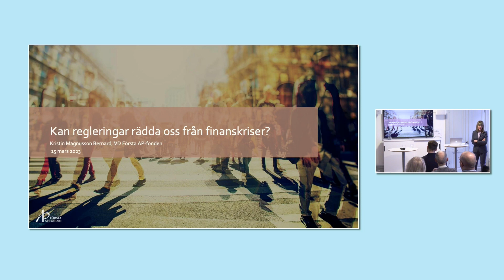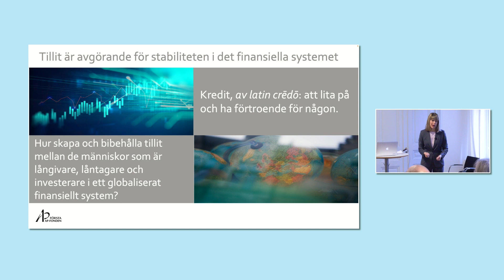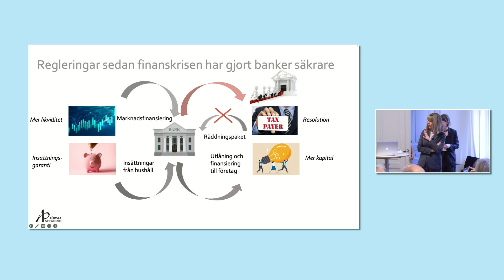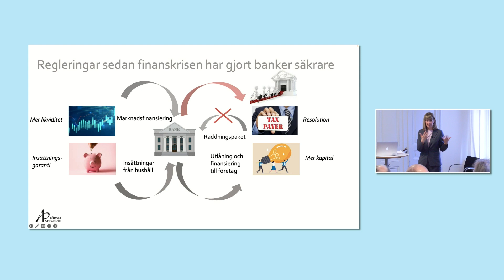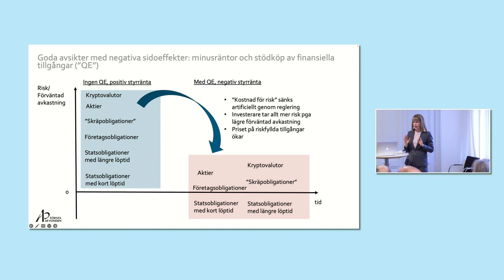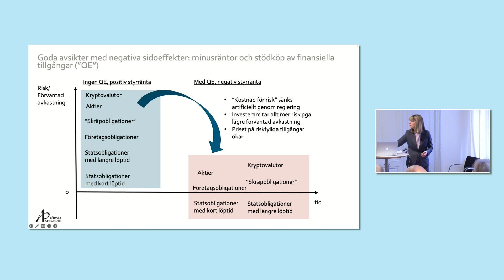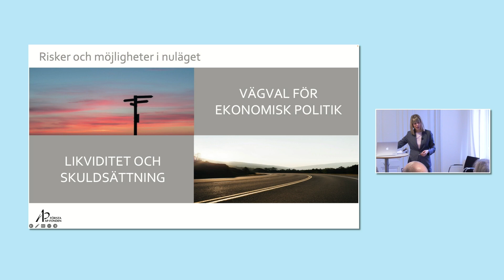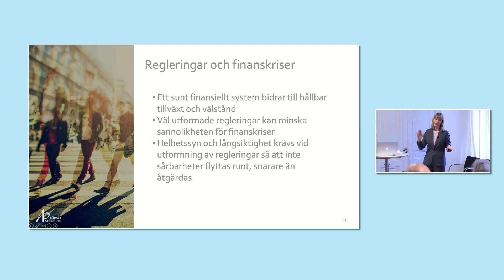Kan regleringar rädda oss från finanskriser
Inflation och krig i Europa skakar om inte bara realekonomin, utan också finansmarknaderna. Börsfest har blivit börsfrossa. Räntehöjningar och prisstegringar har ritat om kalkylen för både företag och hushåll och bankernas utlåning stresstestas. Finns det en risk att Europas energikris utvecklas till en finanskris?

Ett samtal om finansiell stabilitet och vad som kan hota den med Kristin Magnusson Bernard, VD första AP-fonden.

Detta samtal är en del i seminarieserien "Ekonomisk politik i kris" som leds av Arena Idés chefsekonom Elinor Odeberg.